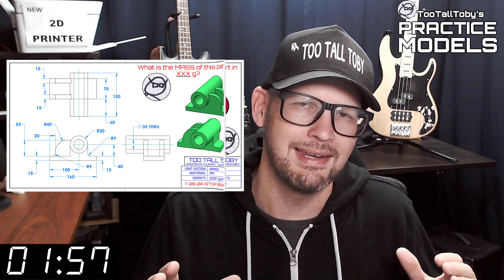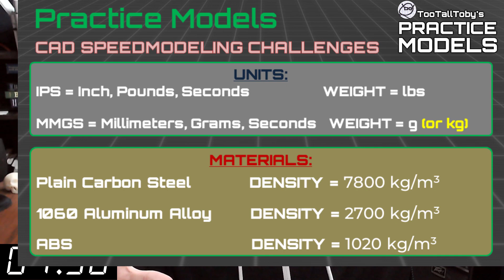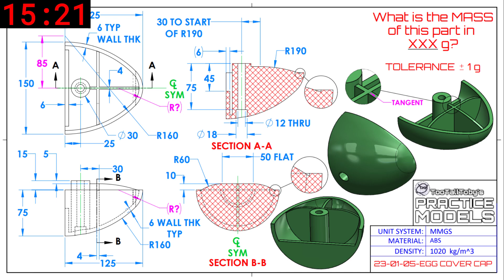SOLIDWORKS Practice - Onshape Practice - Fusion 360 Practice Exercises - TooTallToby-23-01-05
Drawing #23-01-05-EGG COVER CAP
TooTallToby-23-01-05
2:35 - CHALLENGE BEGINS
18:06 - ANSWER REVEALED